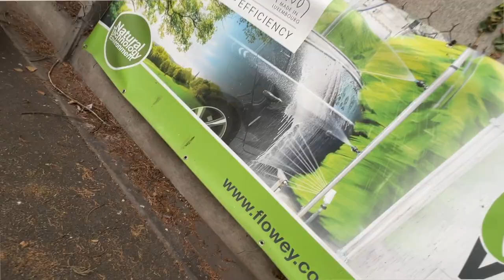J’AI CRAQUÉ POUR UN NOUVEAU VÉHICULE !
Salut, ça va toi ? dans cette vidéo je vous emmène avec moi direction l'achat du nouveau bolide 🤣 Si la vidéo te plait n'hésite pas le petit pouce bleu et l'abonnement merci  la famille !😄

😄 Référencement
166 266 ❤️ 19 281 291